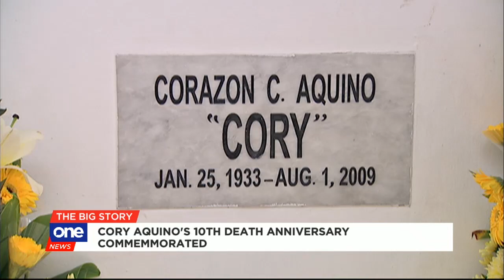Family, friends commemorate Cory Aquino’s 10th death anniversary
People gathered for the 10th death anniversary of former president Cory Aquino at the Manila Memorial Park in Parañaque.